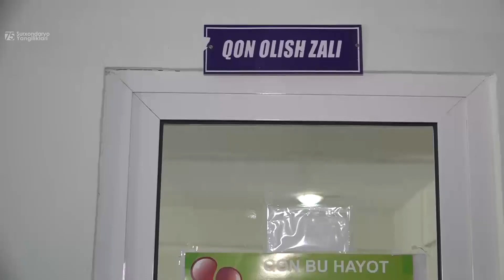Ички ишлар ходимлари “Эзгулик албатта қайтади” акцияси 75.uz | Surxondaryo Yangiliklari 👇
Ички ишлар ходимлари “Эзгулик албатта қайтади” акцияси

75.uz | Surxondaryo Yangiliklari 👇

SURXONDARYO YANGILIKLARI